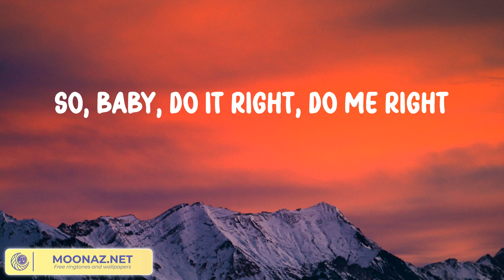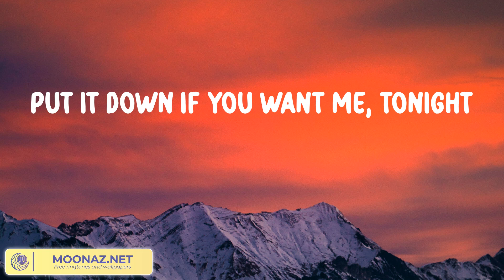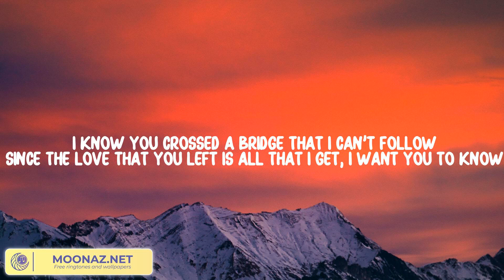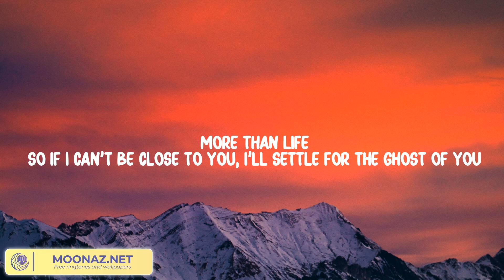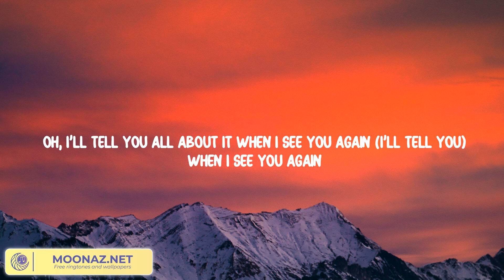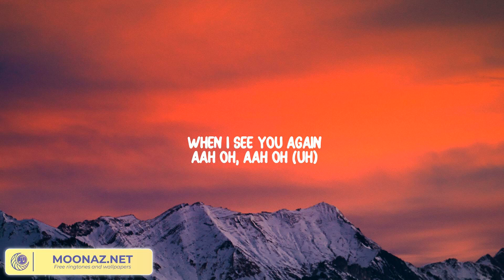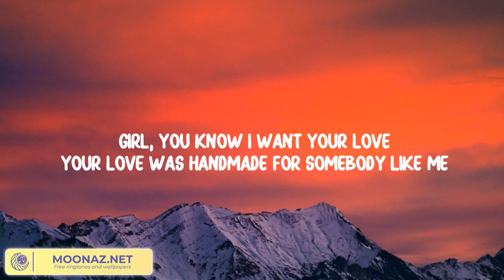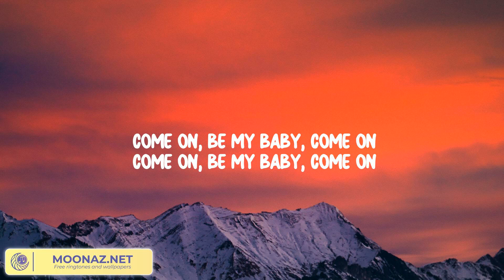Collide - Justine Skye, Tyga (Lyrics) | Justin Bieber, Wiz Khalifa, Charlie Puth, Ed Sheeran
Collide - Justine Skye, Tyga (Lyrics)